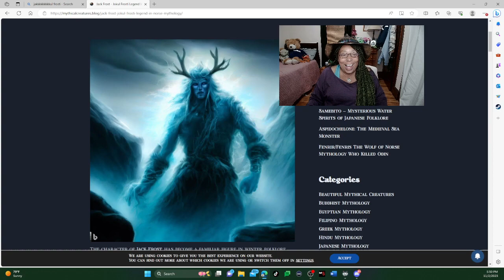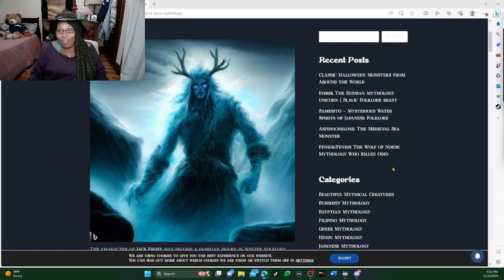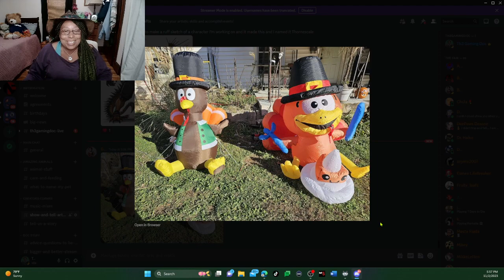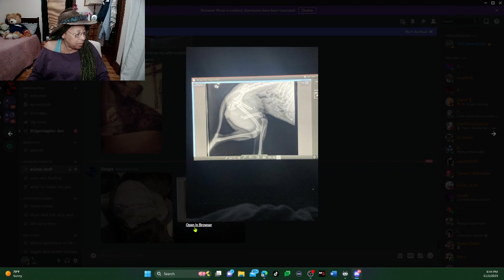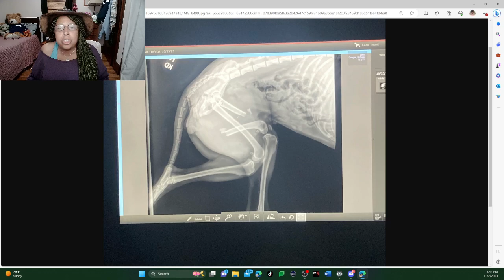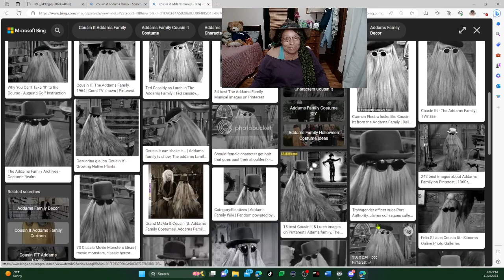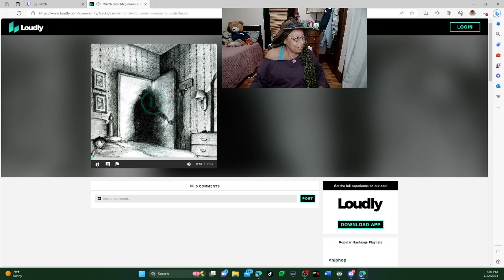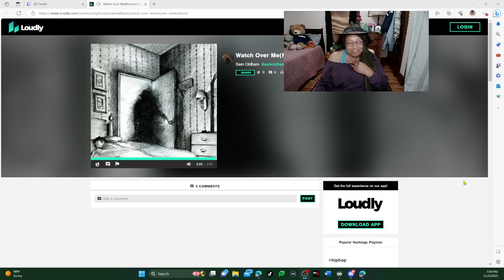It's "Think About It Thursday...Where Are Your Thoughts Taking You? - November 2, 2023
Join in for a safe space to chat, chill, laugh, share, think and find balance in an unbalanced world!

I am uploading my Daily Twitch streams on to my YouTube channel. These will include discussions similar to what I’ve done in the past with the added feature of answering questions live!